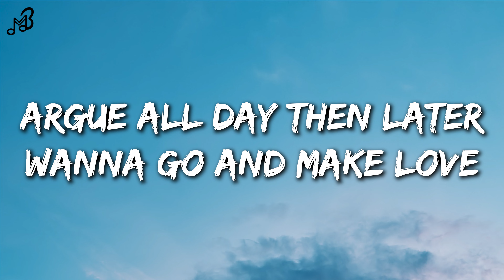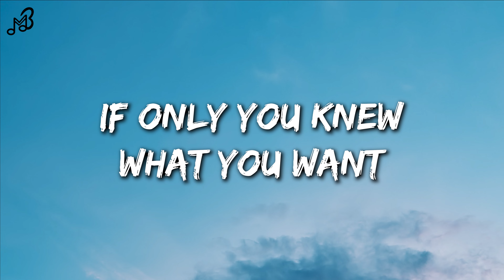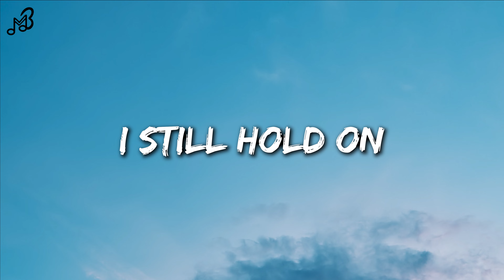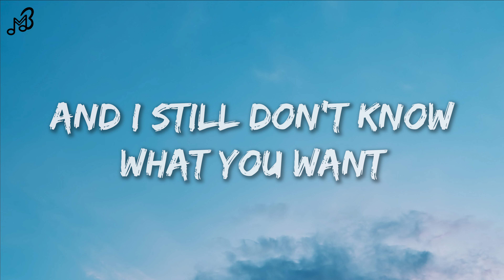Mark Mendy, Jordan Rys, LEØN - What U Want (Lyrics)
▪ Lyrics By Mark Mendy, Jordan Rys, LEØN - What U Want:

Still don’t know
What you want
Break my back
Shed my blood
And I still don’t know what you want

You fuss and fighting over every little detail
When you got problems you go fix ‘em up with retail
Girl read the signs yeah sometimes you can’t see clear
If only I knew what you want

Still don’t know
What you want
Break my back
Shed my blood

Argue all day then later wanna go and make love
We don’t watch movies ‘cause you make it hard to pick one
Could never figure out how you wanted your hair done
If only you knew what you want

Still don’t know
What you want
Break my back
Shed my blood

You’re good at make-up but can’t make up your mind
Uh, girl you know
You switch your attitude just like you switch sides
It drives me wild

Still don’t know
What you want
Break my back
Shed my blood

Still don’t know
What you want
Break my back
Shed my blood